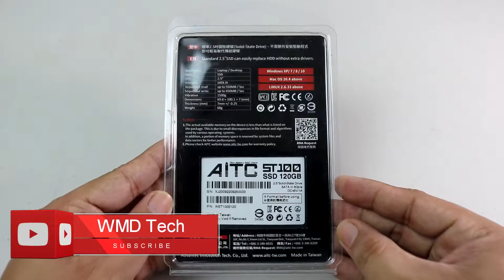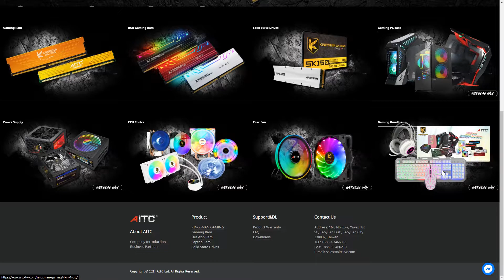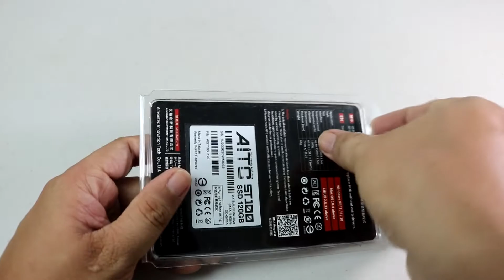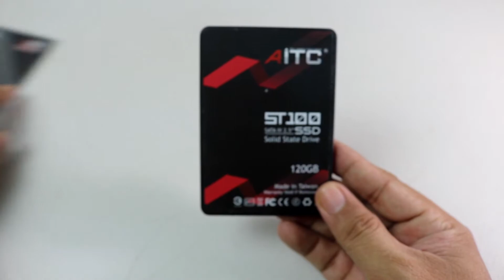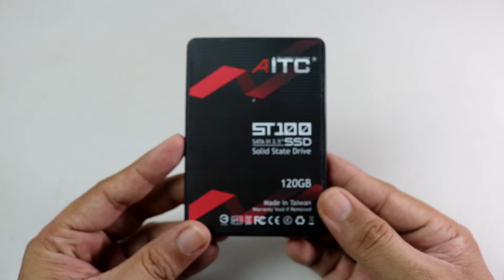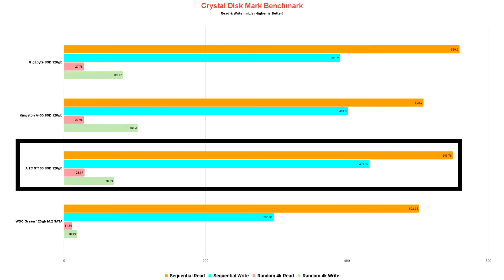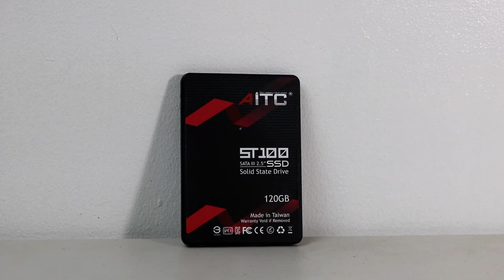AITC ST100 120GB SSD Review - New Budget SSD For PC or Laptop! (TAGALOG)